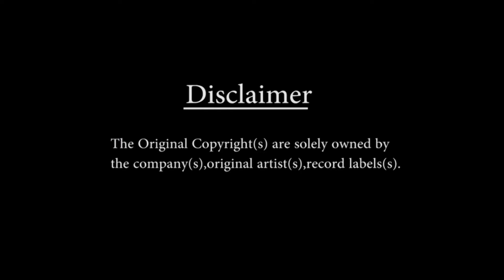Aadat - Jal the band | Floor sessions | Goher Mumtaz | Oxymuzik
Watch Goher Mumtaz with the most popular Rock Anthem of the 2000's 'Aadat' perform live.
Please do watch

Song    : Aadat
Singer : Goher Mumtaz
Label  : The Floor Sessions

Visit for Artist profile
Like on facebook